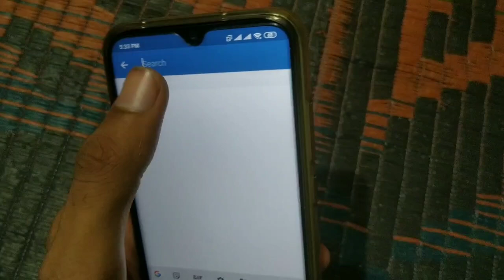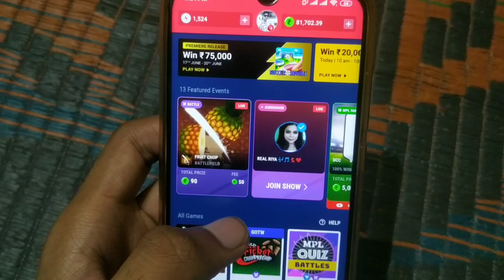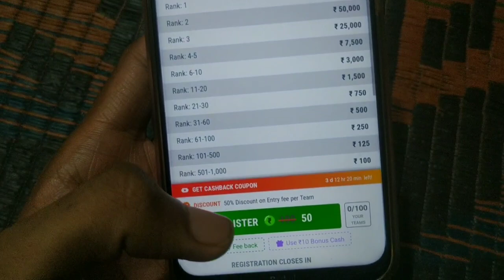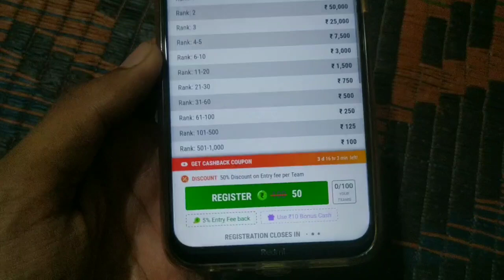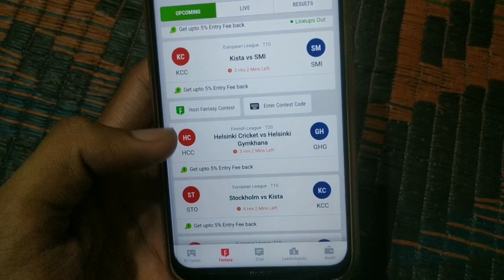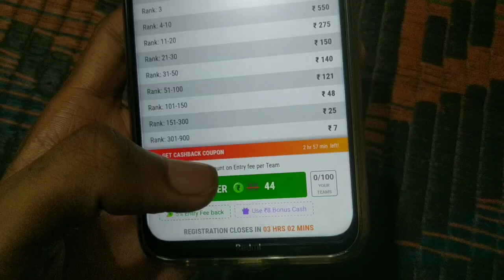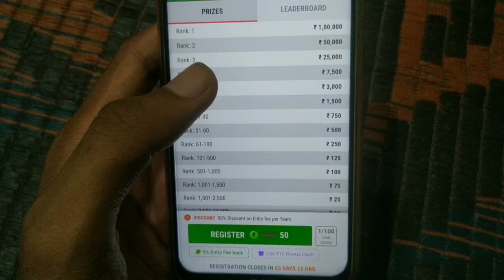How To Use Bonus Cash In MPL Pro App | How To Convert MPL Bonus Cash Into Winning Cash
Hi
I Am Saurabh Bijroniya Wellcome To Our Channel Saurabh Bijroniya